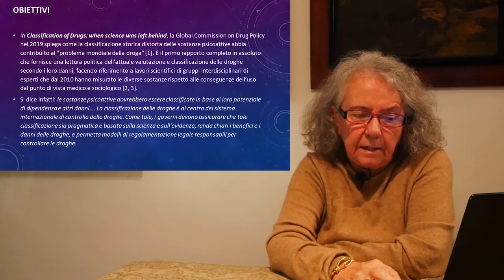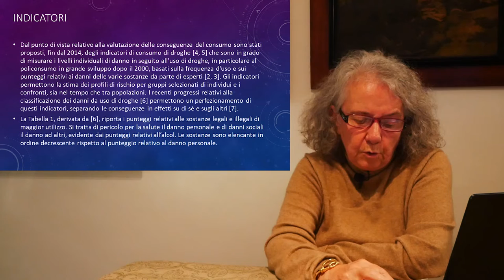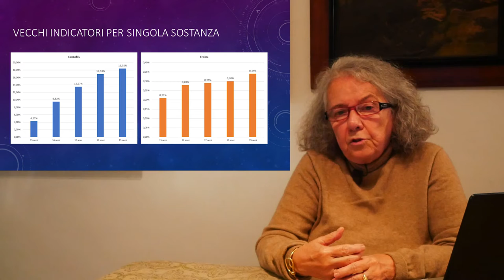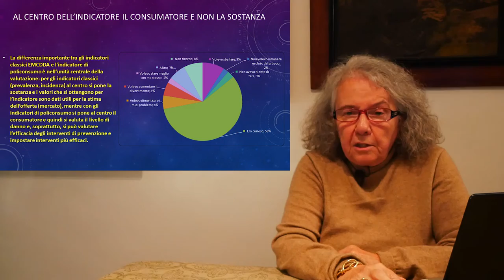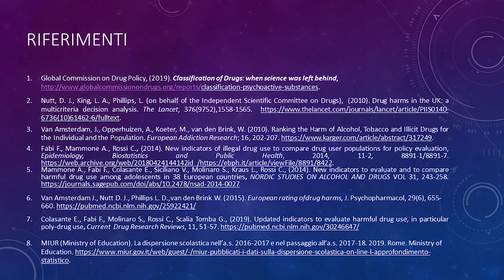9.2 Nuovo indicatore per misurare l’impatto di poli-uso di droghe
Area: Società e persone: misurare comportamenti e cambiamenti

Autori: Carla Rossi; Emanuela Colasante; Francesco Fabi; Gianpaolo Scalia Tomba;  Sabrina Molinaro.